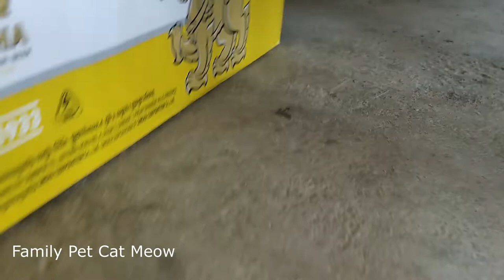Cute Baby cat in Family Pet Cat Meow afraid Camera don't know Camera